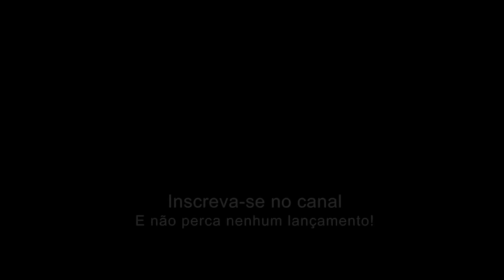Mc Rick - Acordar 11 Horas (CLIPE OFICIAL) Doug FIlmes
Compromisso ta ai vou te que mudar minha rotina
MC RICK - Acordar 11 Horas, te comer meio dia
Planos pra 2019, deixa de ser besta nada vai mudar cê vai sentar

Artista: Mc Rick
Produção: Rick

Produzido pela Doug Filmes Produções
FICHA TÉCNICA
Direção: Henrique Douglas, Renata Brum, Matheus Avelar
Operação de Câmera: Henrique Douglas
Edição e Cor:  Henrique Douglas e Matheus Avelar
Assistência de Câmera: Matheus Avelar, Renata Brum

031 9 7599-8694 Para todo brasil.